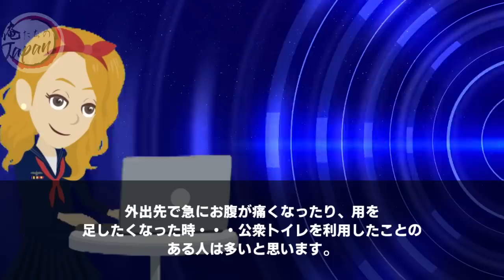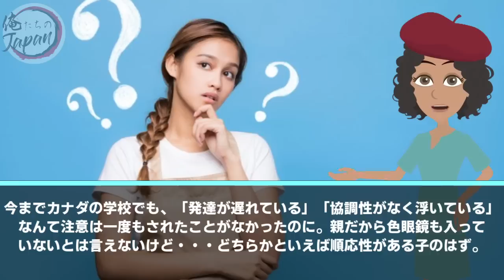【海外の反応】「どうせ、日本も不衛生だろ…子供が病気になってしまう…」東京に来たカナダ家族が日本と韓国のトイレのあまりの違いに衝撃…→「これは異常だわ…」【俺たちのJAPAN】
■フリー素材
動画：Pixabay（フリー動画）